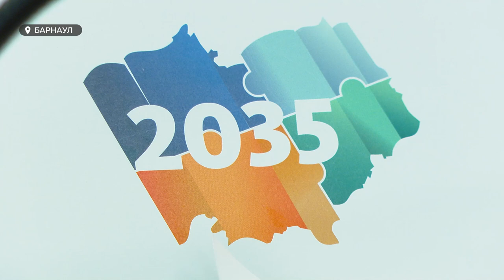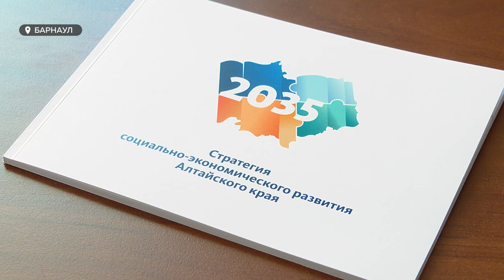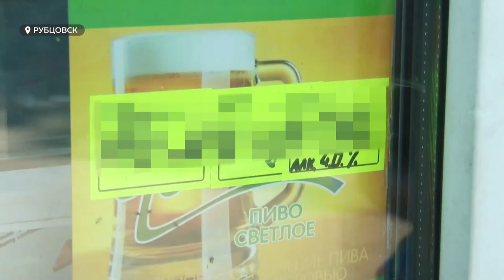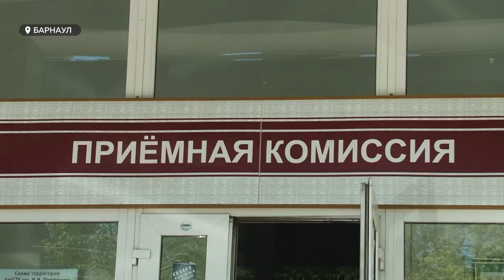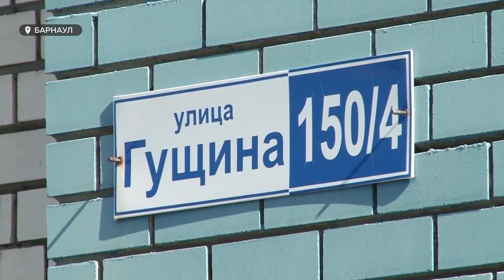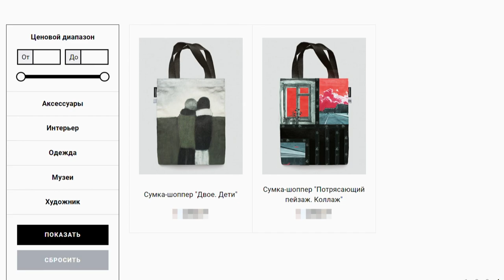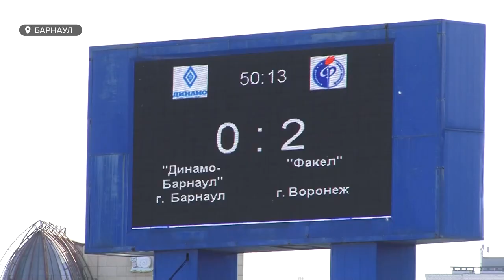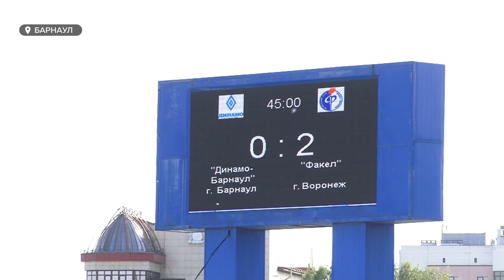«День с Толком». 26.08.2021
Смотрите в выпуске:
- Не поставил галочку — лишился денег. Почему многие родители в Барнауле не могут получить выплаты на детей?
- Одни айтишники и врачи. ВУЗы края подводят итоги приёмной кампании
- Примерить искусство на себя. Картины алтайских художников начали печатать на сумках, толстовках и косметичках

00:00 Анонс
00:48 Скончался режиссер и оператор ГТРК «Алтай» Юрий Мартынов
01:32 Торнадо и пыльные бури
02:12 Стратегия развития региона до 2035 года
05:15 Не могут получить президентскую выплату
07:18 Алкоточка в Рубцовске
08:18 Вузы завершают прием абитуриентов
10:53 Гущина 150
13:36 Брейк-данс признали олимпийским видом спорта
15:43 Надеть искусство на себя
16:45 «Динамо» Барнаул сыграли свой первый матч в Кубке России